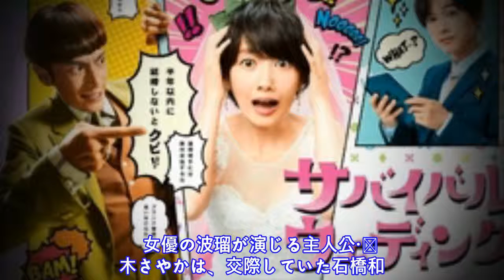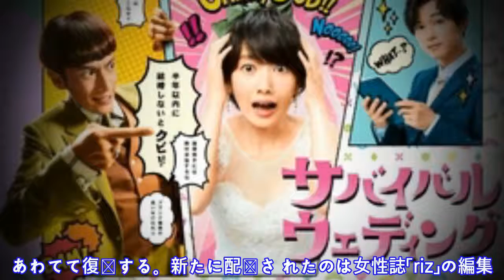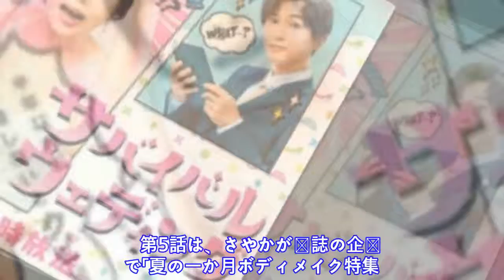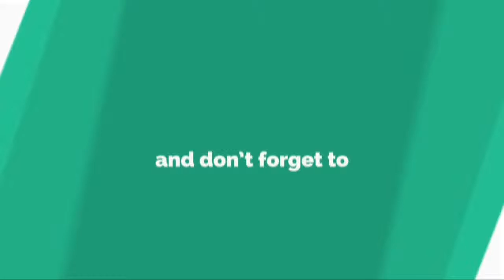『サバイバル・ウェディング』同じアラサー女子モノ『東京タラレバ娘』より共感集める......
8 月 1 1 日 に 放 送 さ れ た 連 続 テ レ ビ ド ラ マ 『 サ バ イ バ ル ・ ウ ェ デ ィ ン グ 』 （ 日 本 テ レ ビ 系 ） 第 5 話 は 、 平 均 視 聴 率 が 9 . 1 ％ （ ビ デ オ リ サ ー チ 調 べ 、 関 東 地 区 ／ 以 下 同 ） だ っ た 。 当 初 記 録 し て い た 1 0 ％ 台 か ら 第 3 話 で 7 ％ 台 に 落 ち 、 第 4 話 も 7 . 8 ％ と 苦 戦 し て い た が 、 今 回 は 一 気 に 1 . 3 ポ イ ン ト 上 昇 し た 。